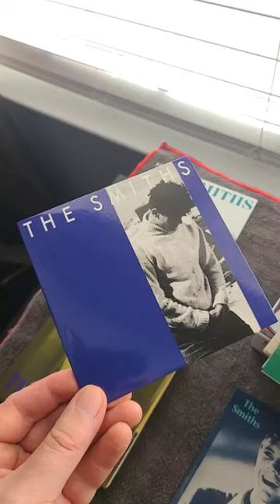thesmiths whatdifferencedoesitmake shorts musicshorts morrissey 80smusic johnnymarr